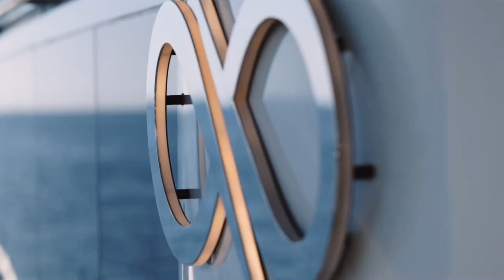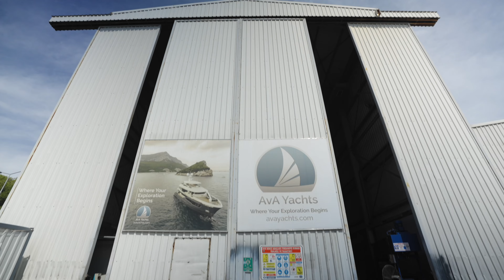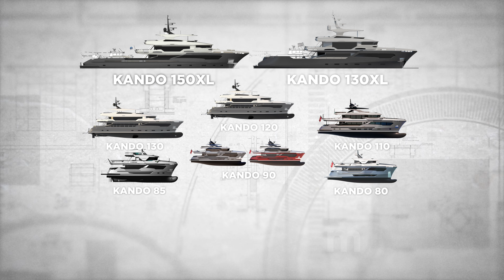AvA Yachts - Explorer Yachts that you REALLY CAN explore with!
In the Tinder of yacht builders it's easy to swipe left on some because they don't have such a spectacular facade.
That is the mistake I made with AvA. Their shipyard in Antalya, Turkiye, may not have teh most eye-catching appearance from the outside, but the yachts they are building are very impressive indeed.
If you are seriously interested in exploring the oceans with a yacht, this is a builder you really should take a look at!

And if you would like more information about the explorer yacht you saw in this video, or any other AvA yacht, contact my friend and colleague Deniz Kaymaz at